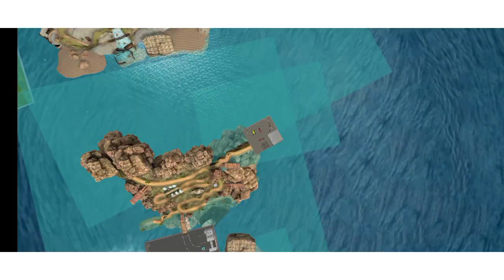Off road Jeep drive| level 7 l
Hi Gamer's, I'm Shivam
Here you will see me playing PC games and mobile games having some fun.